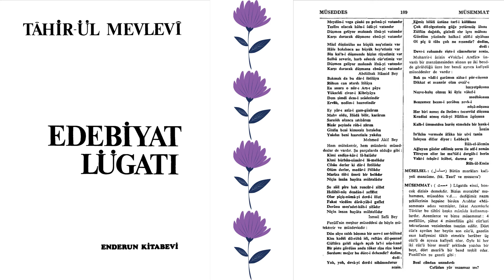MÜSELSEL NEDİR? | Edebiyat Lügati | Tahir-ül Mevlevi | M Harfi